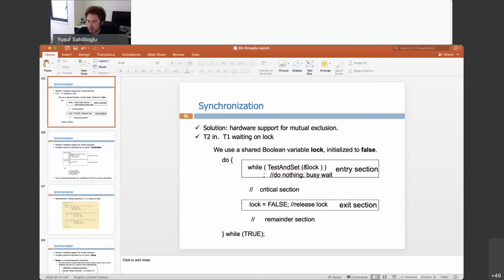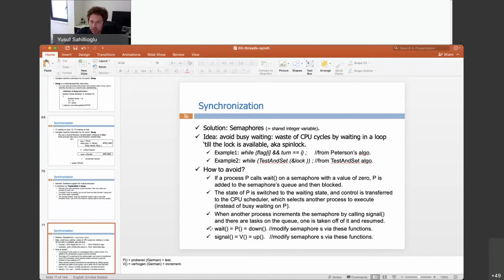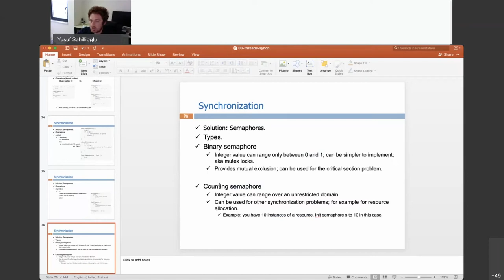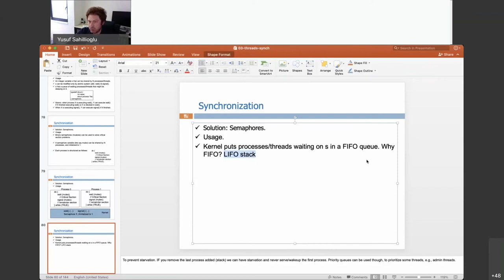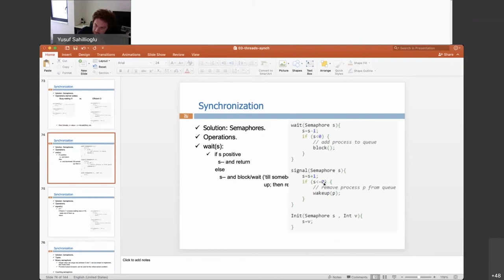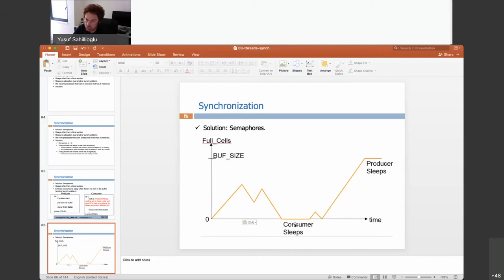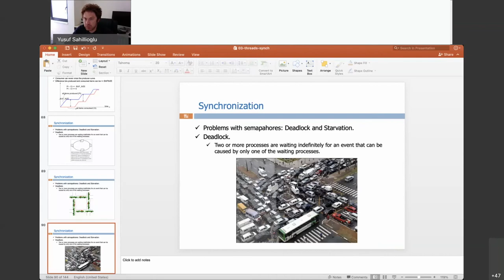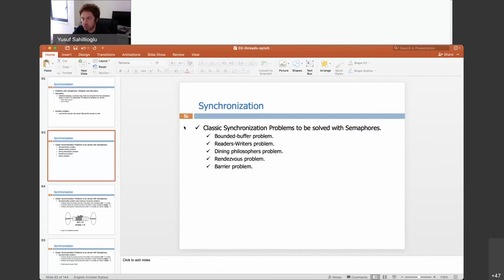operating systems - synchronization (semaphore)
My lecture on Synchronization - part 2, where I talk about semaphores.